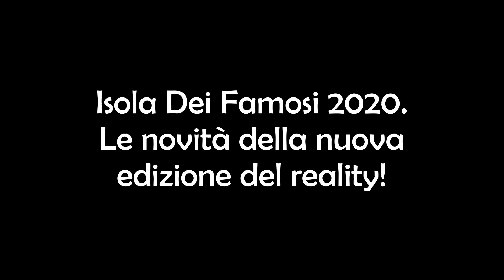Isola Dei Famosi 2020: Tutte le Novità della Nuova Edizione!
La nuova edizione del reality Mediaset isoladeifamosi 2020 è pronta a partire. Eccovi le prime indiscrezioni sulla conduttrice, gli inviati, e sopratutto il possibile cast che vedremo nell'edizione 2020 del reality show Isola Dei Famosi! Chi vorreste come inviato? E nel cast? A voi i commenti! Ciauuuuzzzzz!!!